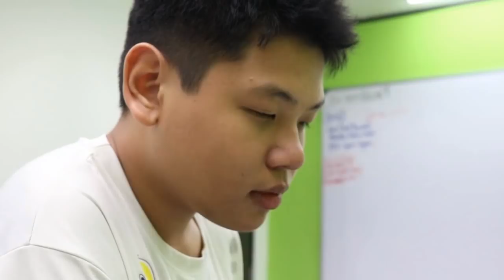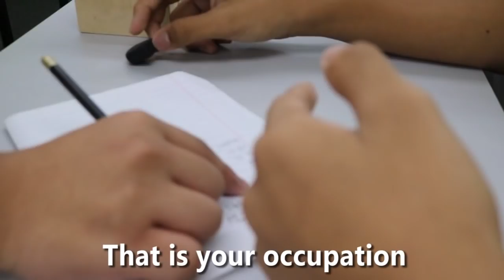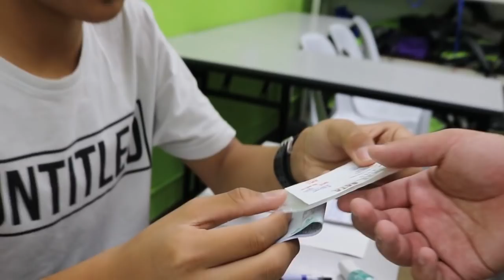[COMEDY] See doctor看医生 Part 1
老方先生和我是什么关系?!!! 那医生竟然是……
第一次和一班朋友合作，在合作的过程当中，我们获得了很珍贵的回忆…. 如果此影片反应热烈，我会再于他们合作….. 只要是假期就可以了…..
摄影师: Zi Xian, Jun Yu, Sin Wye
演员: Jun Yu, Fong Yi, Sin Wye, Je Xuen, Bi Jun, Adriel, Nen Wang

还有还有，帮我分享及按赞…. 你们是我的动力! 那我们下一次再见!

追踪我的instagram: zixian_official

关于我
我是来自马来西亚，槟城的一位15岁中学生，是个热爱拍摄的小孩，就使他下定决心成为Youtuber.(或许吧)